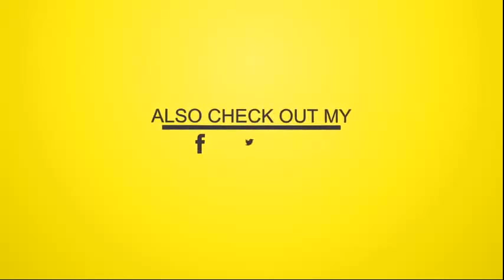Diego DJ - Prendy's Fish Fry (Dancehall Mixtape 2016)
Diego DJ - 2016-Prendy's Fish Fry (Mixtape) {dreamsound973}

"Intro"
01. Diego DJ - Intro

"Pronutro Riddim | Most Wanted"
02. Vitchous - Prendy Fish Fry Interlude
03. Vitchous - Yuh Body (Raw)
04. Gage - Roll Yuh Belly (Raw)
05. Lustah - Pay Me (Raw)
06. Frassman Brilliant - Like Fi Do (Raw)
07. Blakk Man - My Style (Clean)
08. Ignite - Ghetto Life (Clean)
09. Indecka - Who Da Ras Yah (Clean)
10. Mavado - Up Like 7 (Jamstone Remix)
11. Vybz Kartel - Box Lunch (Jamstone Remix)
12. Alkaline - Fuck You (Jamstone Remix)
13. I-Octane - Nuh Bwoy (Jamstone Remix)
14. Charly Black - We Nah Beg (Jamstone Remix)
15. Jay Bankz - Prendy Fish Fry Interlude
16. Elegant - Put It Pon Me (Raw)

"Single"
17. Elegant - Gallist (Clean)

"Prime Time Riddim | Prime Time Beats"
18. Elegant - Anyweh

Carry Out Riddim | Blackground, Interscope"
19. Timbaland Ft Justin Timberlake - Carry Out
20. Lustah - Carry Out (Clean) {Most Wanted}

"Tube Riddim | Most Wanted"
21. Lustah - Galliluyah
22. Lustah - Long Hood Inna Pussy

"Moskato Riddim | Birchill"
23. Devin Di Dakta & RR - Rev Out Di RR
24. Vershon - Barbie Doll
25. Konshens - Bruk Off Mi Cock
26. Charly Black - Hoist & Wine

"Baddest Little Filly Riddim | Wilestune (Instru), Techniques (Vocal)"
27. Charly Black - Party Animal (Jamstone Remix)

"Tekk On Riddim | Subkonshus, D&H (Instru), Hot Boxx Music (Vocal)"
28. Charly Black Ft Press Kay - Come Fi Di Backaz (Jamstone Remix)

"Interlude"
29. Phorein - Prendy Fish Fry Interlude

"Singles"
30. Vybz Kartel - Most Wanted {Adidjahiem, TJ, Zojak}

"Farr Out Riddim | Downsound (Instru), Full Chaarge (Vocal)"
31. Vybz Kartel - Straight & Narrow (Jamstone Remix)

"Single"
32. Popcaan - Man A Murdera {JayCrazie}

"Pon Di Cocky Riddim | Di Genius (Instru), Brixton (Vocal)"
33. Mad Cobra - Di Baddest (Jamstone Remix)

"Brixton Bounce Riddim | Brixton (Instru), Keepleft (Vocal)"
34. Leftside - Phat Punani (Jamstone Remix)
"Brixton Bounce Riddim | Brixton (Instru), Di Genius (Vocal)"
35. Aidonia - Pon Di Cocky (Jamstone Remix)

"Full House Riddim | Notnice (Instru), Tall King (Vocal)"
36. Busy Signal - Sen It On (Jamstone Remix)
"Full House Riddim | Notnice"
37. Charly Black - Fall In Love
38. Ishawna - A Bay
39. Sean Paul - Hot

"Interlude"
40. Phorein - Prendy Fish Fry Interlude

"Knock Weh Riddim | Dirtworx"
41. Vybz Kartel - Mad Dawg

"Fire Starta Riddim | Yellow Moon"
42. Alkaline - Champion Boy
43. Mavado - Funeral Bell
44. Beenie Man - Suh Mi Born
45. I-Octane - Straight Stinger

"Salt Shaker Riddim | Full Chaarge"
46. Vershon - Double Bubble Gal
47. I-Octane - Best Thing
48. Tiana - Muscle Contract
49. Jah Vinci - Gal Wine Up
50. Kalado - Drop It Suh
51. RDX - Slow Wine
52. D'Koncept - Buss A Wine

"Single"
53. Devin Di Dakta - Fix Een {South Trade}

ARTIST: Various Artists
ALBUM: Prendy's Fish Fry
LABEL: Jamstone Digital | Most Wanted Records
PRODUCER: Diego DJ
GENRE: Dancehall
ORIGINAL RELEASE DATE: June, 2016